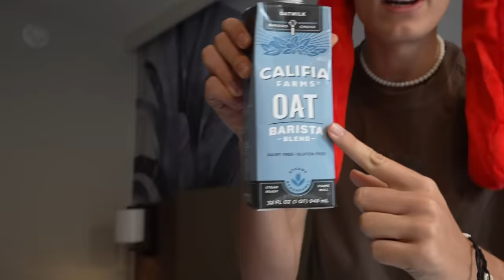Dando La Vuelta Al Mundo En 80 Días - Día 43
f lili
Conviértete en miembro de este canal para disfrutar de ventajas: